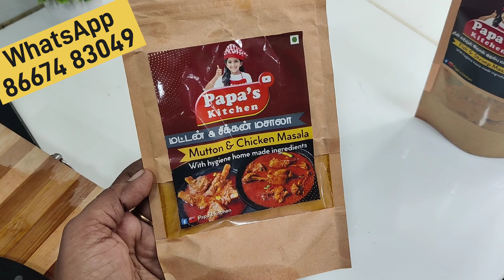இனி தோசை கூட இப்படி சாப்பிடலாம் / my Healthy morning 💪